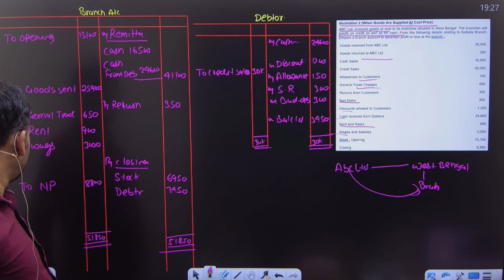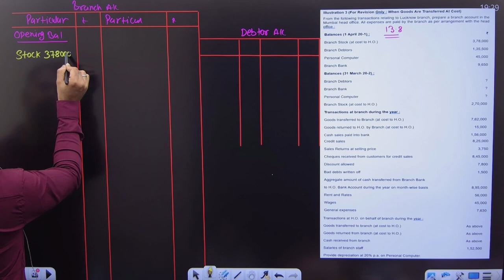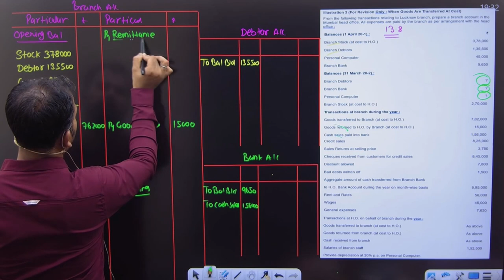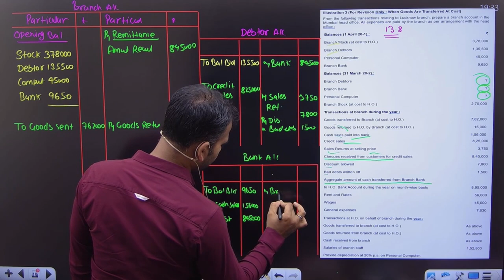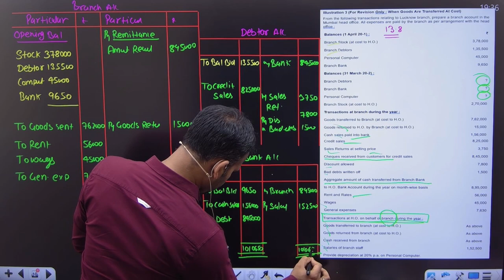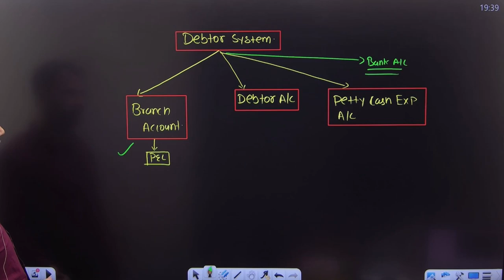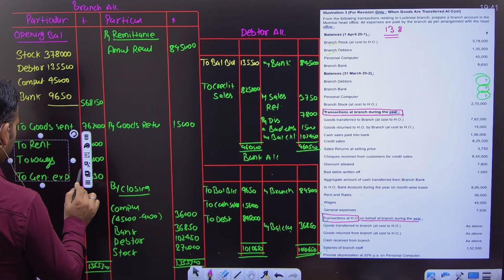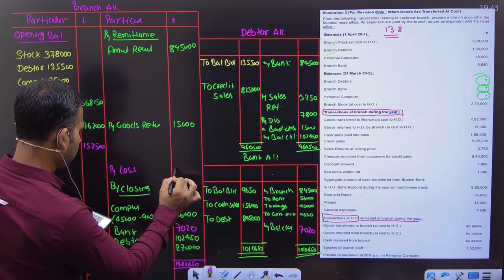When good are transferred at cost | Branch Accounting | Part 3 | Financial Accounting for bcom